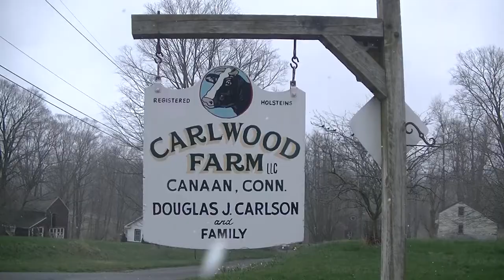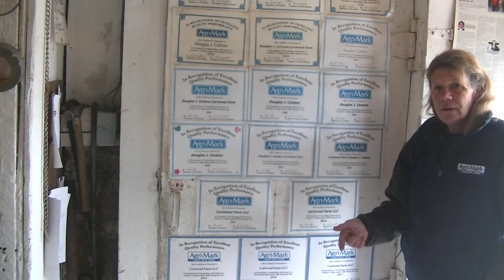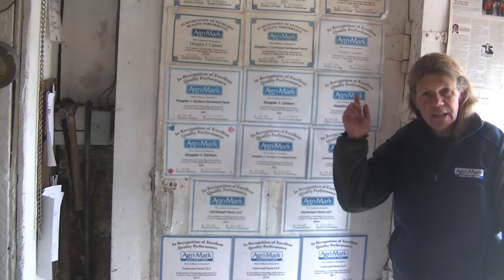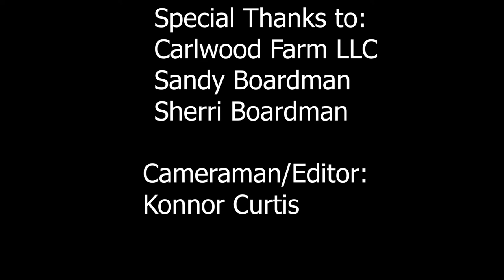Family Tradition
For a second video of my Advanced Digital Filmmaking class, I did a short documentary segment on Carlwood Farm in Canaan, CT. It talks about the challenges of being a smaller dairy farm especially during the COVID-19 pandemic and some background on the farm itself. Enjoy